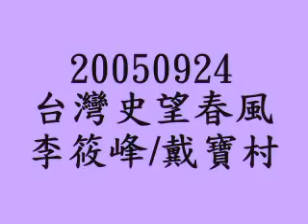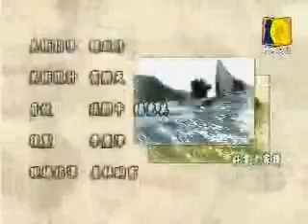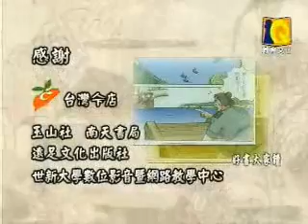台灣史望春風v7.7 台灣招惹了誰 李筱峰/戴寶村 Taiwan History, First Interaction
台灣史望春風v7.7 -台灣招惹了誰 -李筱峰/戴寶村 Taiwan History, First Interaction With World v7.7